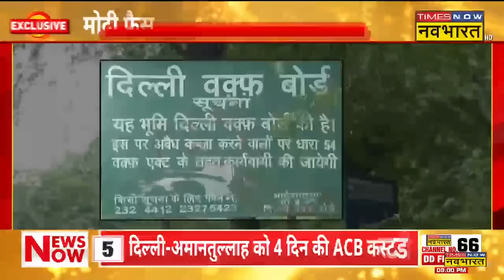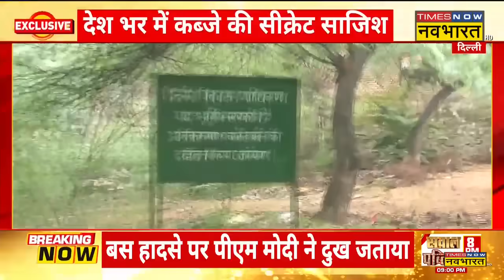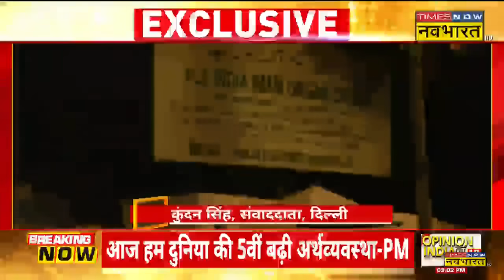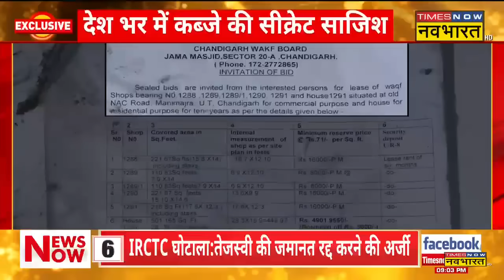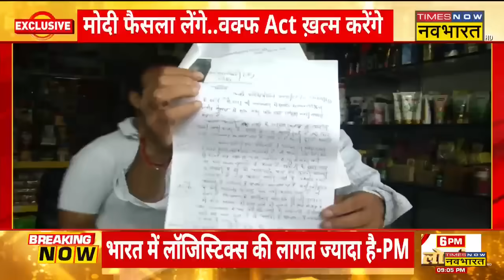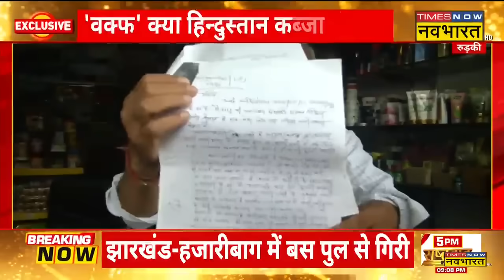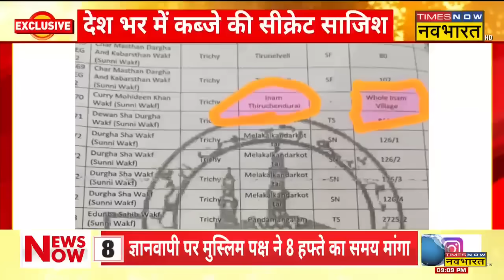हिंदू मंदिर पर वक्फ का दावा, ये कैसे ? | Waqf Board Controversy | Delhi | Tamil Nadu | Hindi News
बीते दिनों वक्फ बोर्ड काफी चर्चा में है। दिल्ली सरकार की एंटी करप्शन ब्रांच (ACB) ने Waqf Board से जुड़े घोटाले के आरोप में आम आदमी पार्टी (AAP) के विधायक अमानतुल्लाह खान (Amanatullah Khan) को गिरफ्तार कर लिया है। तो वहीं तमिलनाडु (Tamil Nadu ) के एक हिंदू बहुल गांव की करीब 90 प्रतिशत जमीन को वक्फ की संपत्ति घोषित कर दिया गया है, जिसमें 1500 साल पुराना एक मंदिर भी शामिल है।